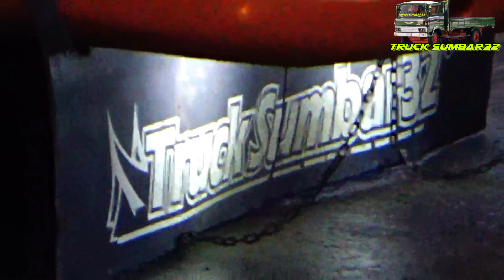SUPER PANIK !!! BARANG BERSERAKAN DI TEMPAT YANG TIDAK TEPAT !!!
Hari yang malang untuk truk canter, barang berserakan di aitinjau lauik,